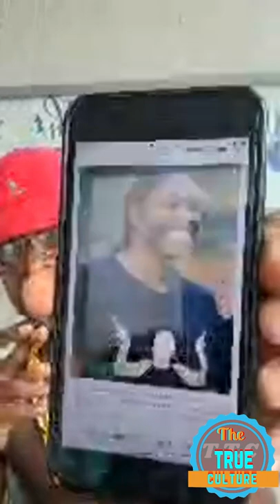Mr vegas repond to foota hype and spice performing at the gay parade in Canada part 2